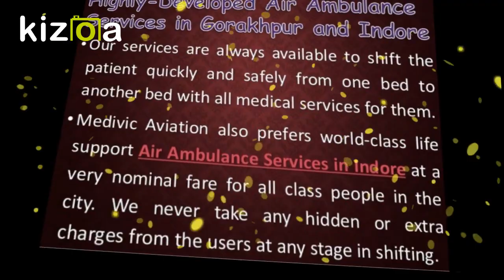Awesome Life-Saver ICU Air Ambulance Services in Gorakhpur by Medivic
The cost of Air Ambulance Services in Gorakhpur and Indore is based on updating which is always the lower price in comparison with the other air ambulance service providers. Call us or visit our office anytime. We are always active for your loved one patient transportation where you decided.